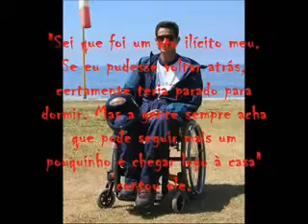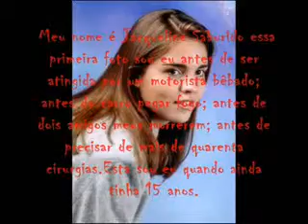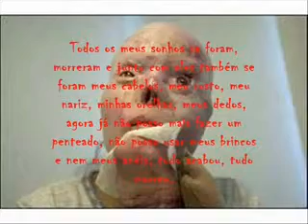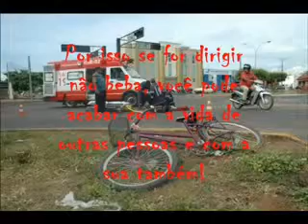Trabalho de Ciências Trânsito Depoimentos